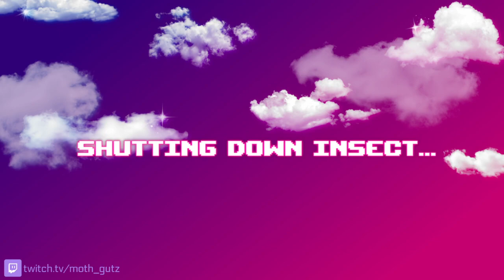Cursed DBD customs with Moth Throck Budi and Crust and JAKE (VOD)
i gave jake head in the garden of joy -- Watch live